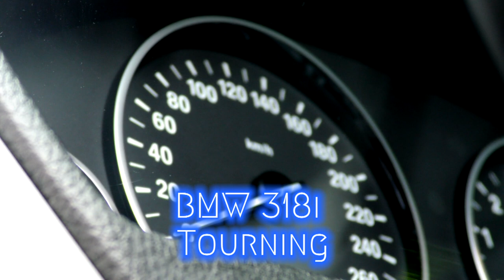Co za tydzień w (nie tylko) Zza Kółka odc. 19? |TV SUWAŁKI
A za tydzień - napięcie o samochodach z napędem na napięcie!